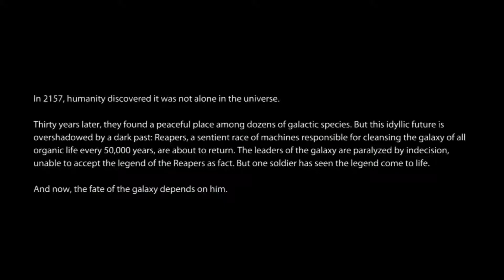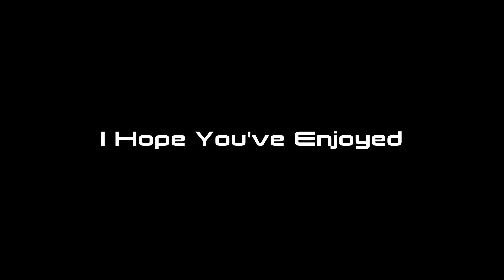Mass Effect Paragon S3 Ep8 Relic of the Past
In this episode Shepard and Liara head back to where it all began with hopes of moving forward!